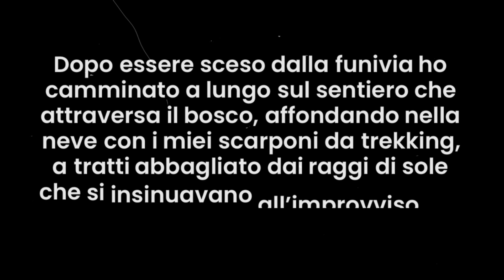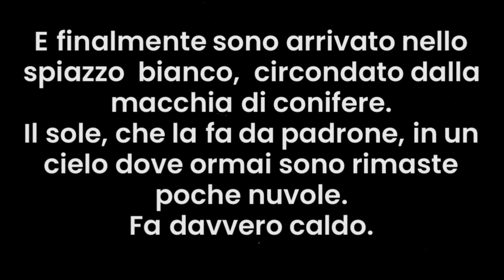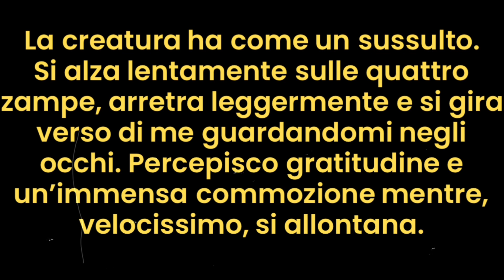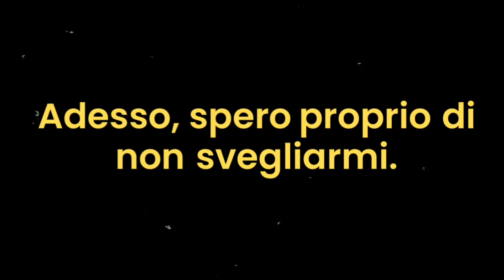Un mattino di fine inverno • @pottovox feat. Andrea Obinu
• Testo - Andrea Obinu
• Musica - ​⁠​⁠@pottovox (batteria e sintetizzatori)

“Un mattino di fine inverno” è stato ispirato dall’omonimo racconto dello scrittore Andrea Obinu, che ringrazio per l’amicizia e la collaborazione.
Suonato, prodotto e registrato tra Modena e Genova nel 2023. Il servizio fotografico è stato realizzato dal sottoscritto sulla Pietra di Bismantova (RE).
Il “mostro”, invece, appartiene ad un altro mondo.